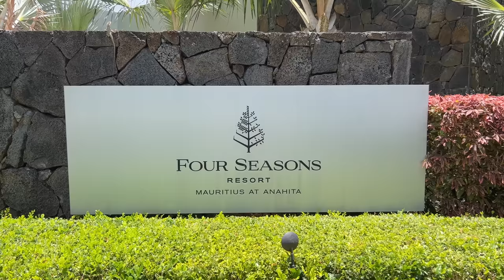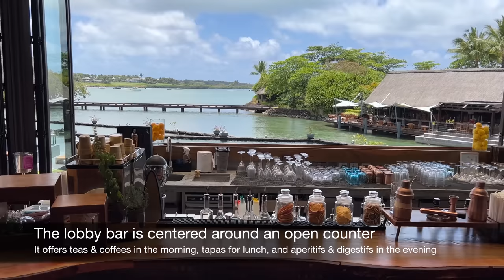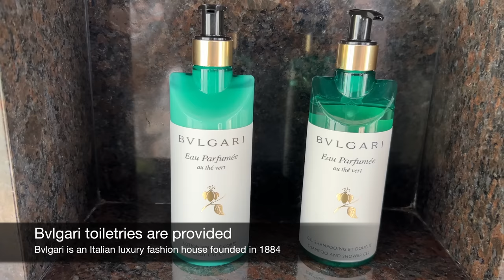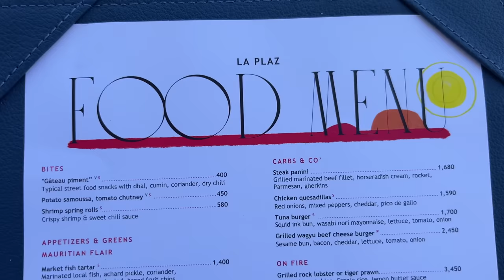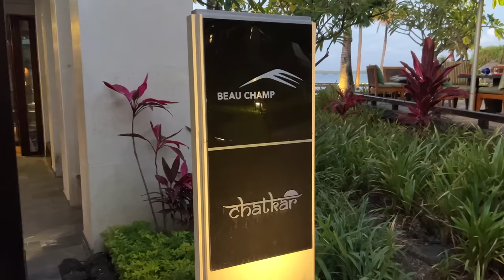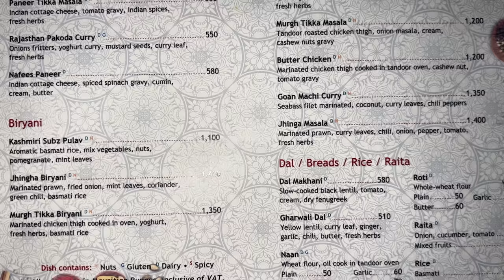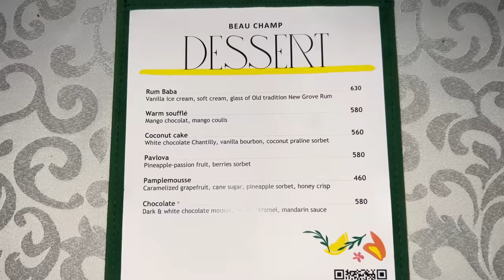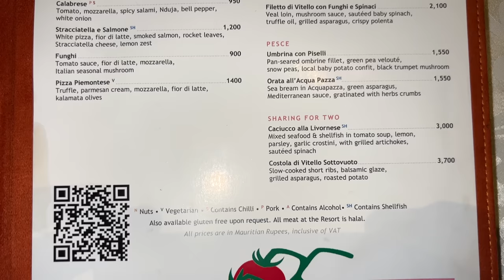FOUR SEASONS RESORT MAURITIUS | 5-star luxury in the Indian Ocean (hotel tour in 4K)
Join me on a full tour (in 4K) of Four Seasons Resort Mauritius at Anahita, one of the best 5-star resorts on the island of Mauritius.

Read my review of this resort (with pros & cons) on my travel blog

Video chapters:
0:00 Intro
2:01 Arrival
3:25 Lobby
8:48 Resort grounds
10:00 Room (pool villa)
17:38 Pool
21:15 Main beach
28:40 Swim
31:30 Quiet beach
34:32 Beach club at Ile aux Cerfs
41:18 Sunset
42:52 Dinner
52:17 Breakfast
1:01:31 Gym
1:03:45 Spa